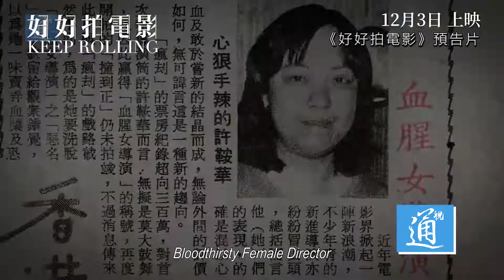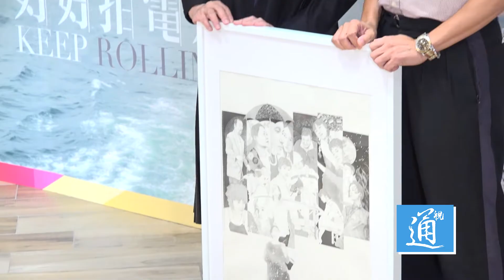記錄許鞍華電影生涯紀錄片在港首映 許鞍華獲讚“少女”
10月23日，描繪香港導演許鞍華四十載電影生涯的紀錄片《好好拍電影》在香港國際電影節首映，導演兼監制文念中與許鞍華一同現身當晚的首映禮。許鞍華
作為資深的美術指導，文念中與許鞍華在《男人四十》《明月幾時有》等多部電影中有過合作。文念中說，過去鮮有關於香港電影人的紀錄片，許鞍華對電影的熱愛和堅守深深感染了他，因此想用這部影片去記錄許鞍華、香港電影和香港的成長故事。歷時三年的拍攝過程中，從鏡頭後走到鏡頭前成為被拍攝的對象，許鞍華形容自己是“為所欲為”，影片呈現的是非常真實的自己。許鞍華